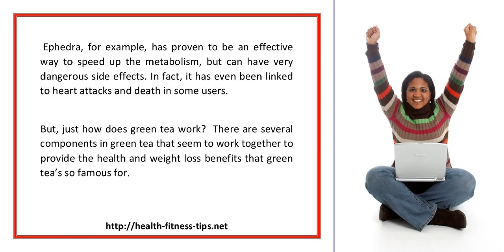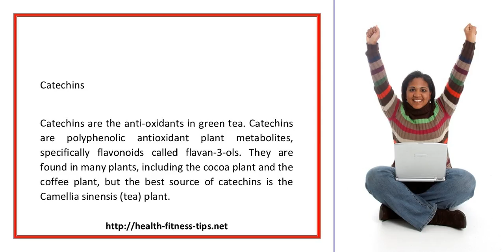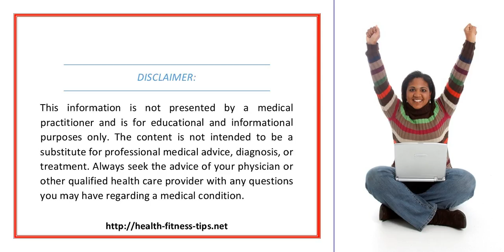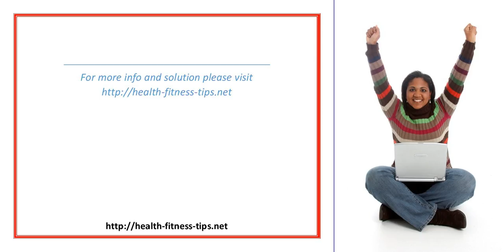How Does Green Tea Help Weight Loss